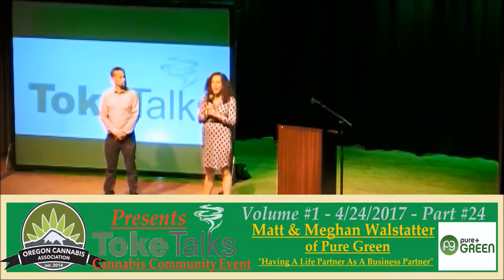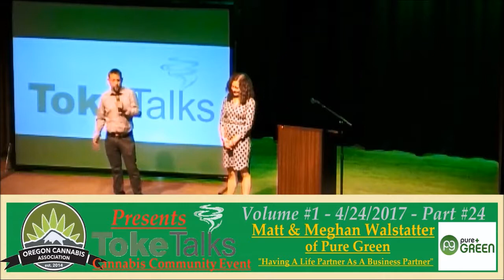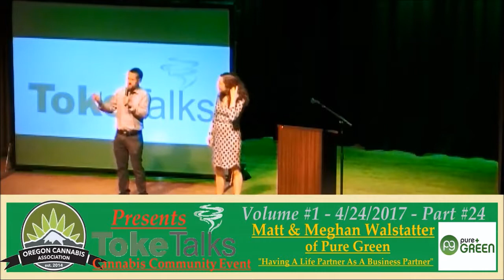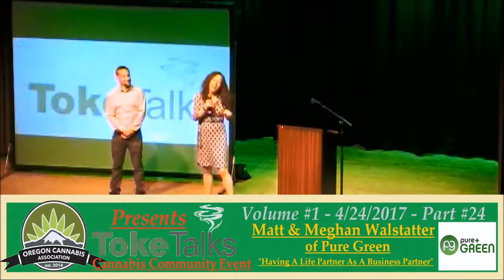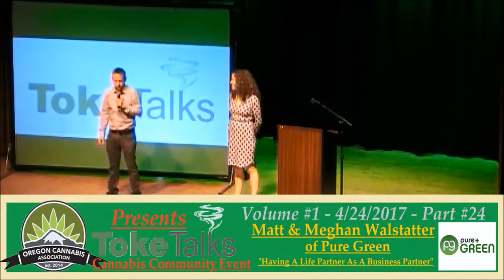Toke Talks Volume 1 - pt.24 - Matt and Meghan Walstatter with "Life Partners as Business Partners"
Here are Matt and Meghan Walstatter of Pure Green talking about being business partners with your life partner and how to balance your work life with your home life.

The Oregon Cannabis Association and Portland Mercury sponsored the first Toke Talks event at the Aladdin Theater in Portland on Monday, April 24, 2017.
This was an evening of short presentations by a group of business
professionals, cannabis growers and others in the Cannabis Industry and Community.

for more about these speakers' efforts.